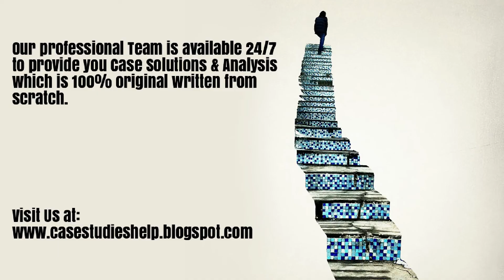Savemom The Smart Wearable Solution for Maternal Health Care Ivey Case Study Solution Analysis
Savemom The Smart Wearable Solution for Maternal Health Care Harvard & Ivey Case Study Solution & Online Case Analysis.

We are available 24/7 to provide Case Solution & Analysis of Savemom The Smart Wearable Solution for Maternal Health Care case study.

Steps of Case Study Analysis & Solution:

Step 1 - Reading the Savemom The Smart Wearable Solution for Maternal Health Care Case Study
Step 2 - Savemom The Smart Wearable Solution for Maternal Health Care Case Study Analysis
Step 3 - SWOT Analysis of Savemom The Smart Wearable Solution for Maternal Health Care
Step 4 - Porter 5 Forces / Strategic Analysis of Industry Analysis of Savemom The Smart Wearable Solution for Maternal Health Care
Step 5 - PESTEL, PEST / STEP Analysis of Savemom The Smart Wearable Solution for Maternal Health Care
Step 6 - Organizing & Prioritizing the Analysis into Savemom The Smart Wearable Solution for Maternal Health Care Case Study Solution
Step 7 - Implementation Framework of Savemom The Smart Wearable Solution for Maternal Health Care
Step 9 - Savemom The Smart Wearable Solution for Maternal Health Care Case Study Solution